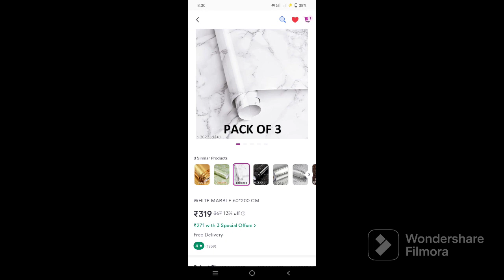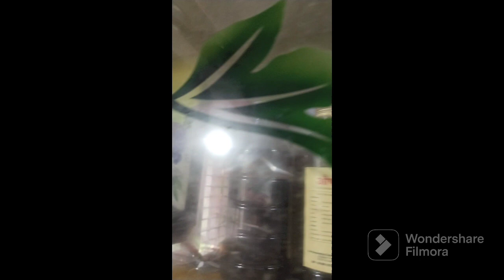kitchen makeover /കിച്ചന്റെ look ഒന്ന് മാറ്റിയാലോ